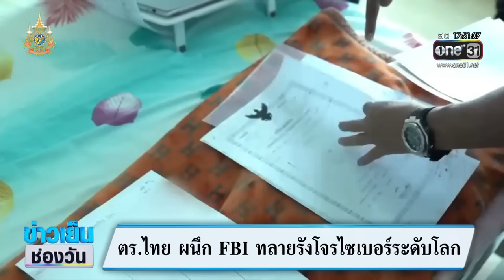ตร.ไทย ผนึก FBI ทลายรังโจรไซเบอร์ระดับโลก | ข่าวเย็นช่องวัน | สำนักข่าววันนิวส์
ตำรวจสอบสวนกลาง (CIB) ร่วมกับ "FBI" (เอฟบีไอ) ทลายองค์กรอาชญากรรมไซเบอร์ระดับโลก หลังเหิมเกริมก่อเหตุโจมตีแฮกระบบระบบคอมพิวเตอร์ 19 ล้านเครื่อง เสียหายกว่า 190 ประเทศ